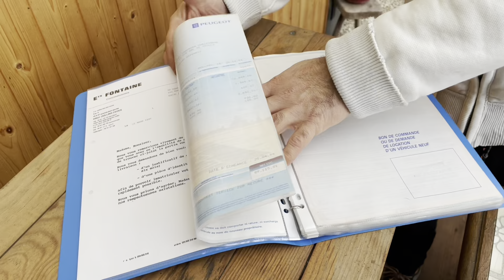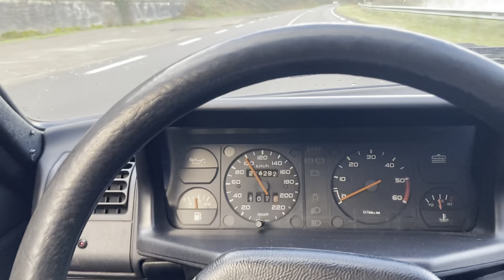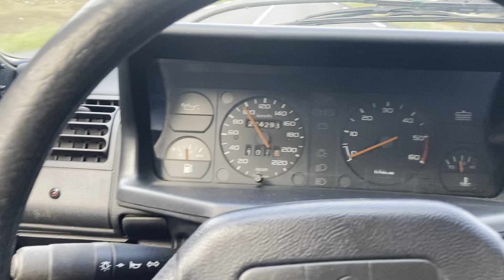Peugeot 205 Dturbo 1ère main, unique !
Nouvelle venue dans la colletion NRC, Peugeot 205 dturbo : une premiere main achetée en 1994 par Christophe, avec tout son historique !

Un modèle unique qu’on vous fait découvrir aujourd’hui !

Lien vers notre matériel

Carrosserie :

Lien pour l’anti-gravillon U-POL RAPTOR :

Lien pour le kit de débosselage sans peinture :

Lien vers notre lustreuse:

Lien vers nos produits de lustrage 3M :

Lien vers nos PAD de lustrage :

Lien vers notre kit réparation plastique :

Lien vers notre décapeur thermique :

Mécanique :

Lien vers notre support moteur mobile

Dépannage :

Lien vers nos boosters TOPDON
- JS 2000,
- JS 3000,

Lien vers nos lampes frontales ARMYTEK

Lien vers notre lecteur OBD

(Les liens Amazon sont affiliés, nous tenons toujours à être transparent, cela nous permets de faire vivre notre chaine YT et vous proposer plus de contenu intéressant ainsi que des jeux concours pour vous remercier pour vos encouragements réguliers).

Voici notre page Tipeee nouvellement créée ! Vous pouvez nous aider pour continuer de développer la chaîne et pouvoir vous proposer toujours plus de sauvetages.

Peugeot 406 coupé, pininfarina